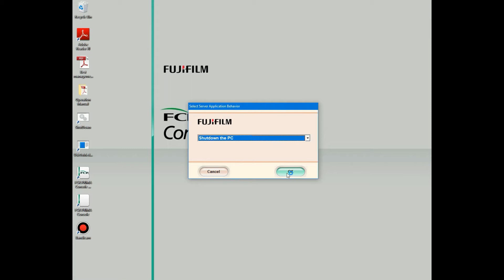CARA MEMATIKAN FCR PRIMA T2 YANG BAIK & BENAR !!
Halo sahabat visi.

Berikut ini TUTORIAL CARA MEMATIKAN FCR PRIMA T2 YANG BAIK & BENAR !! !!

informasi & pemesanan :
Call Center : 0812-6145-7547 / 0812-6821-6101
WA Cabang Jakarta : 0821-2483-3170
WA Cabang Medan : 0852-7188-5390